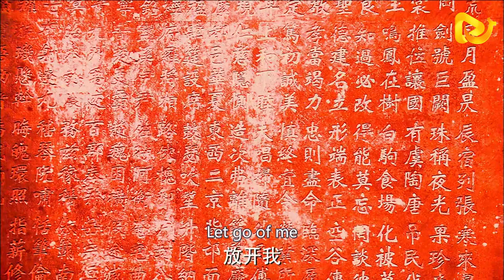四位美女意外穿越古代，不料被當成殺人犯，被蒙面人追殺💢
【四手妙談】😁愛追劇少年大集合！寶藏好劇持續更新🔥敬請期待😄